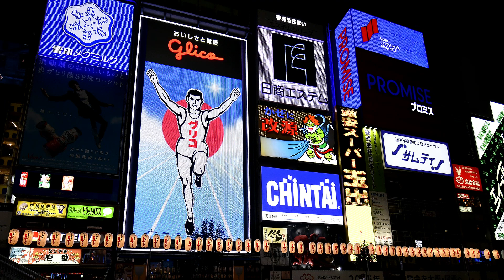저가항공사들 올해 일본 노선 장사 종쳤다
요즘 일본서 하루에 1~2만명대의 코로나19 확진자가 발생하고 있어서 외국 관광객을 맞이할 정신이 없습니다.

- 사용된 캐릭터 : 이승주 기자